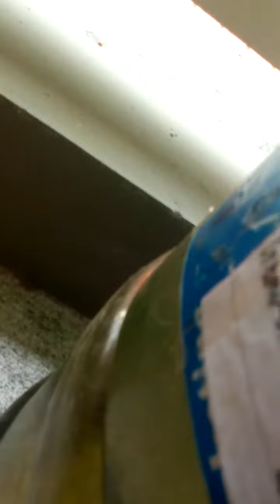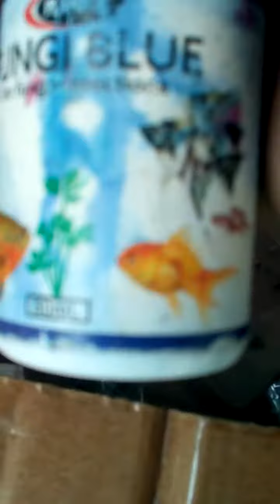after we are seeing today